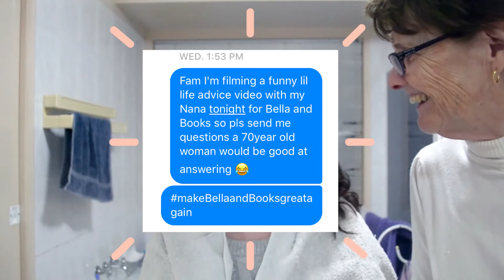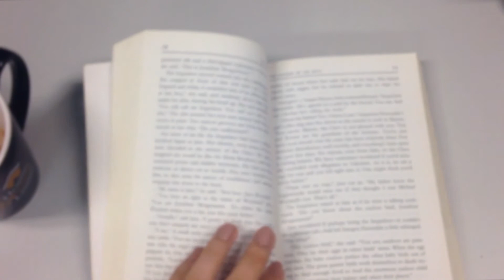hair dye and life advice with nana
my nana is really good at dyeing hair and also giving advice, so we made a little video that includes both!